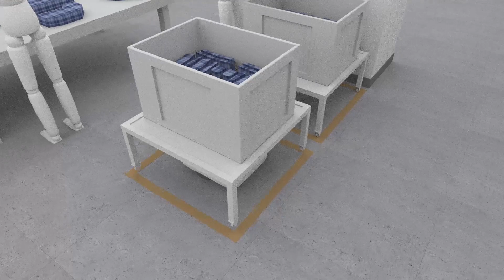Smart Cutting: Efficient and Precise Garment Production Technology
Discover the advanced smart cutting technology at LT International! This video demonstrates how our smart cutting system achieves efficient and precise fabric cutting, enhancing production quality and speed. Watch now to see how smart cutting is revolutionizing garment production!